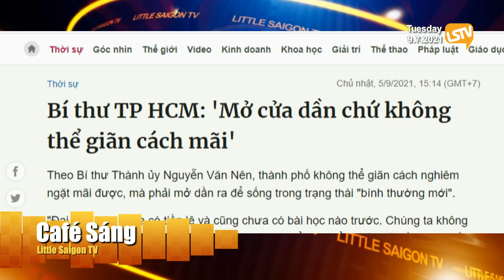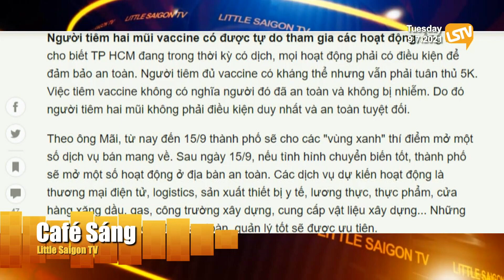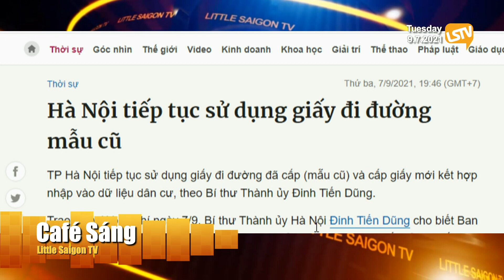Cà Phê Sáng Phần 4 (09-07-21) Ngày trước hành dân giấy đi đường mới, ngày sau xài giấy cũ